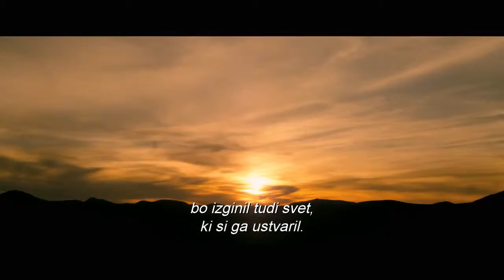The Counselor Movie Trailer HD